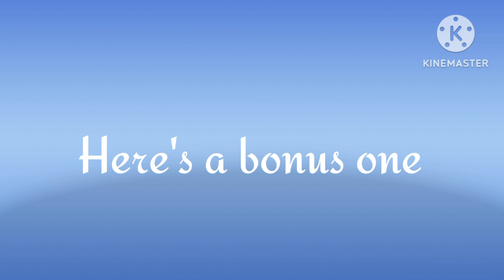5 Reasons Jessa being my favorite character (Supernatural Academy)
here's some more supernatural academy content from me guys enjoy 👍 and this one is unexpected and it's on my favorite character from the show Jessa Lebron (voiced by Larissa Dias)

Jessa Lebron is honestly the most relatable to me I was a lot like her while in high school I loved to skip school at times because I was tired and needed breaks every now and then her love for chocolate cake 🍫 🍰 is also relatable because I do anything for chocolate 🍫 😋 something I always need while having lunch and her sassy attitude towards others like kristov and santra and more is like me I was pretty sassy towards teachers I didn't like Mrs Johnson (11th grade history teacher) for example while skipping school I was either enjoying time with my parents while they did their door dash job we get soda to drink and anything special to eat on special occasions and when someone at my school invented me for awesome things like an old friend of mine Seth for snacks to eat in secret while we were on school trips to stores and hide from our teacher so they can't see us and the scene where Jessa immediately roasts elda is her saying she don't take shit at all which is me of course we both don't take people's shit at all and always have a great comeback to say

as for the bonus clip at the end is totally a great representation of my friend and her amazing mom @RascalEntertainments and @sofhab280 rascal's mom Juli is like a second mom to me like fern is towards Jessa and we both said the same question to rascal but as a compliment asking if she just had to have a mom that knows everything but is very comforting and wholesome to talk to and make us feel better ❤️

I still thank @AnikaBoomHeart for getting me into the show supernatural academy